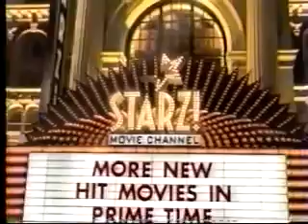Starz Promo from the '90s [Movies Movies Movies Movies!]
Just another thing I had laying around on my HD. A gospel rendition of the "Ode to Joy" Starz theme song.